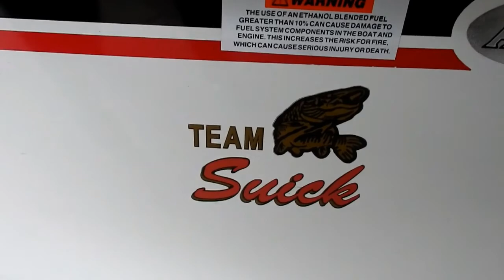My Fishing Story: Charlie (Fishing Docuseries)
I have been excited about uploading this episode for almost 2 months. My good friend and musky pioneer Charlie was kind enough to share some of his fishing story with me, and it just made me hungry for more stories! Wow, so much experience and knowledge with a musky career that has spanned over 40 years and that is still going strong. It's amazing to see how much the sport has changed and improved from the 1970's until now. From the days of keeping your catch and a 40+ incher being a "trophy" to now where most anglers are catch and release, and trophy status usually means 50+. I assure you Charlie is a true musky angler that has caught more fish than I can imagine, yet he has the humility and character that cause you to respect him even more. I am fortunate to call him friend and to be able to pick his brain about once a month over coffee. I'd love to hear YOUR STORY and share it, so hit me up whoever you are!